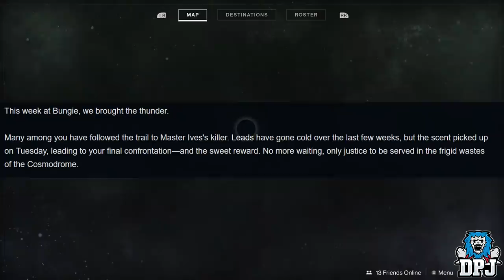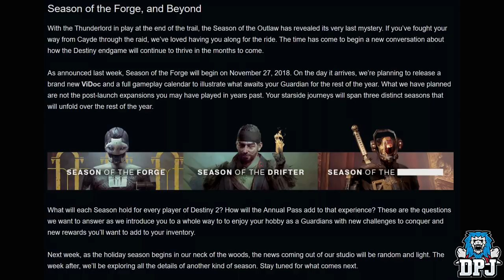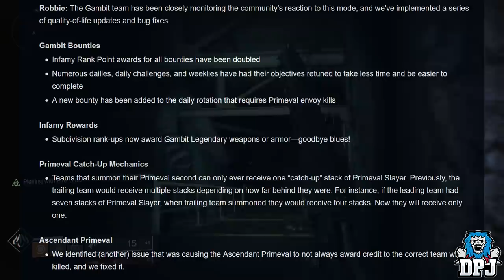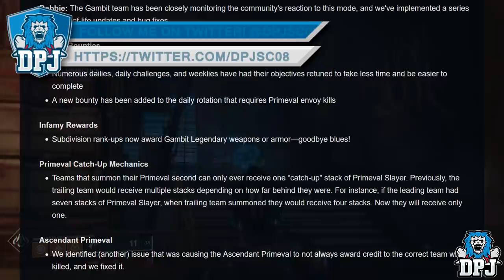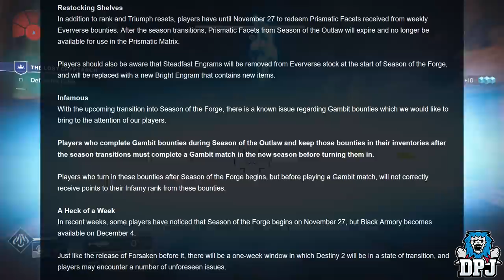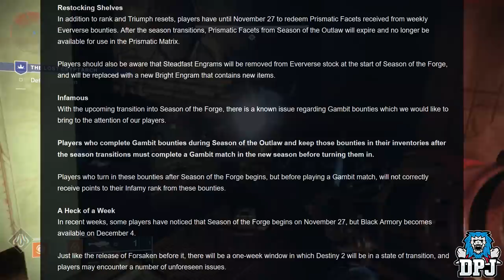Destiny 2: NEW DLC, Season Of The FORGE! New Engrams, New 2.1.0 Update & New 5th Season Loot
The Destiny2 BlackArmoryDLC arrives soon with it many changes!